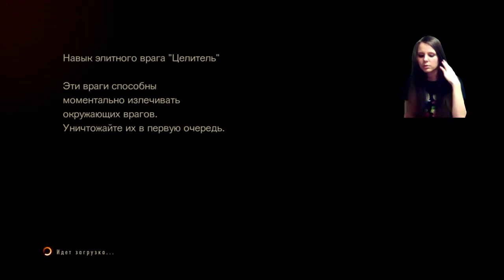Russian girl plays Resident Evil Revelations2 Raid - 2 / 2